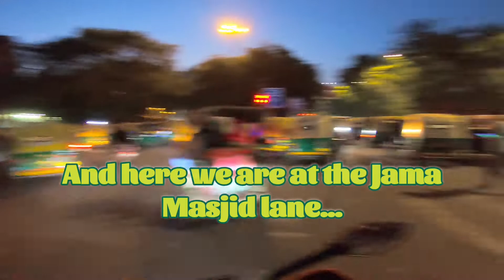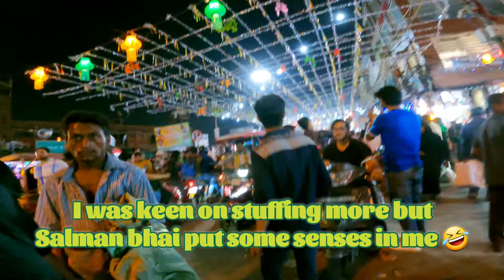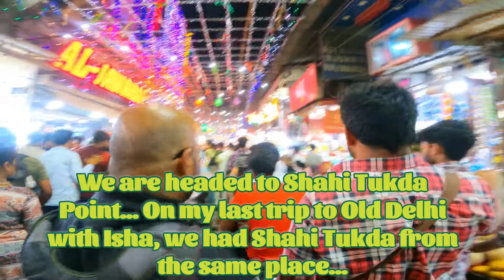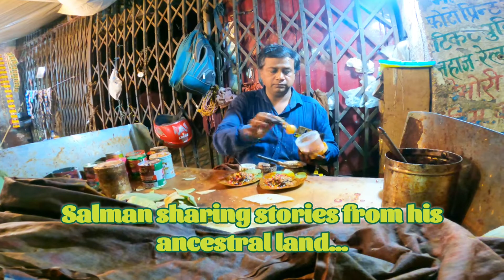IFTAAR PARTY RIDE - 2022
Have been seeing lot of videos from around Jama Masjid area about food and other stuff. Was looking for a partner to go with me and Salman bhai came to the rescue. Had really awesome food and one of the best drink, SHARBAT-E-MOHABBAT
Happy Eid to everyone